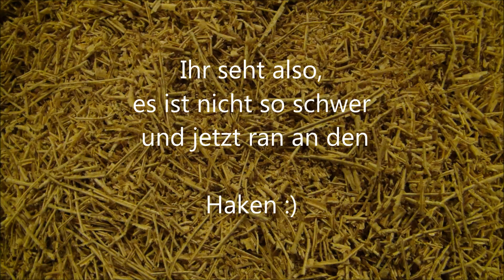Ausdrehhaken - Haken drechseln - DIY - Helmchen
Meine verwendeten Werkzeuge

Für Anfänger in der Stirnholzbearbeitung
Ausdrehhaken klein (gerade und gekröpft)
Ausdrehhaken groß (gerade und gekröpft)

Spindelformröhre Ø 16

Wer mich direkt und freiwillig unterstützen möchte, darf gern einen Blick auf meinen Wunschzettel werfen

Für Anfänger eignen sich sollte Sets
Spart nicht am falschen Ende und geht bitte nicht zu Billigwerkzeugen, die schlechte Qualität kann gerade beim Drechseln gefährlich sein, wenn Werkzeuge durch die hohen Kräfte z.B. brechen.

Hier könnt ihr sehen, wie mit einem Ausdrehhaken gearbeitet wird.
Ob mit oder ohne vorbohren, dem Haken ist es bei richtiger Führung egal.